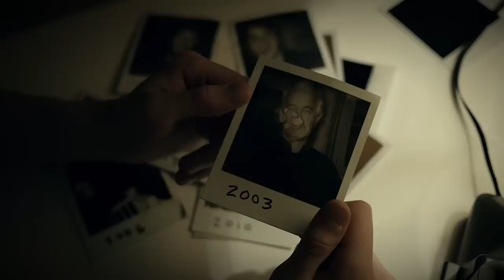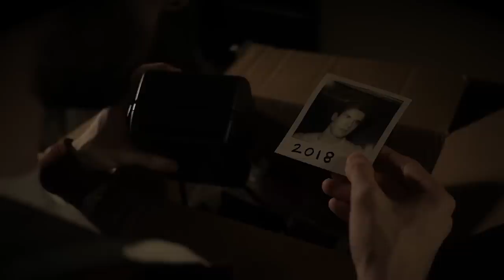Horror Short Film "Polaroid" | ALTER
A mysterious package arrives at a doorstep. The contents inside may determine the fate of whoever opens it.

More About POLAROID: A mysterious package arrives at an unsuspecting home. Curiosity turns deadly, as the person who opens the box finds a Polaroid camera, and snaps a photograph. As they quickly discover, taking that photo was a fatal mistake. Some time after, a new victim is chosen with the same package arriving at their doorstep.

Ben Schwartz - Writer, Director, Cinematographer, Editor
Noah Schwartz - Cinematographer
Juan Terrazas, Jacob Gannon - Additional Cast